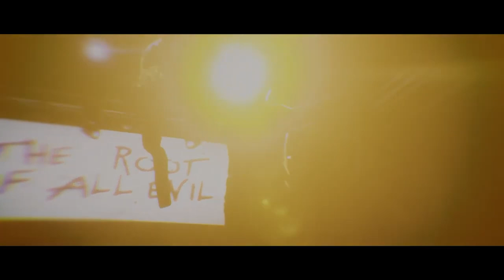Charles Mason's Reign of Terror Approaches the 1 Year Mark